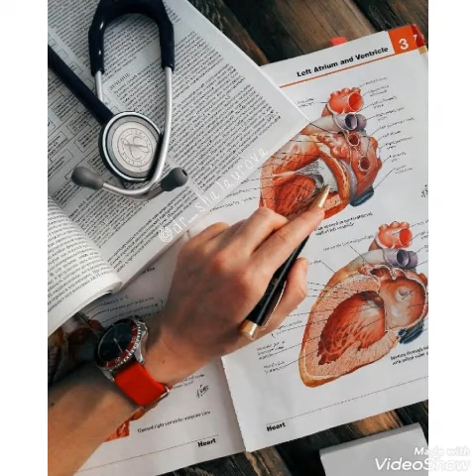BEST DOCTOR DP FOR GIRLS🩺 | DOCTOR WHATSAPP DPZ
Hi,This channel is here for you to discover your profile pictures for social media.Thus channel is not selling anything and photos what I l use to made the video is public Images.My Goal is to only provide profile picture for social media and All images are with their brand name.

BEST DOCTOR DP FOR GIRLS🩺 | GIRLS DP FOR DOCTOR | DOCTOR WHATSAPP DPZ | Doctor DPBEST DOCTOR DP FOR GIRLS🩺 | GIRLS DP FOR DOCTOR | DOCTOR WHATSAPP DPZ | Doctor DPSad poetry Dpz for WhatsApp | 2 line Urdu Quotes | Best Urdu Shayari | Deep lines | Heart Touching 💔sadpoetry

‎اردو_زبانpoetry Dpz for WhatsApp | 2 line Urdu Quotes | Best Urdu Shayari | Deep lines | Heart Touching 💔Sad poetry Dpz for WhatsApp | 2 line Urdu Quotes | Best Urdu Shayari | Deep lines | Heart Touching 💔sadpoetry